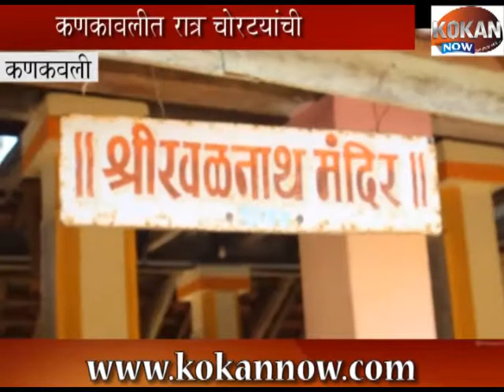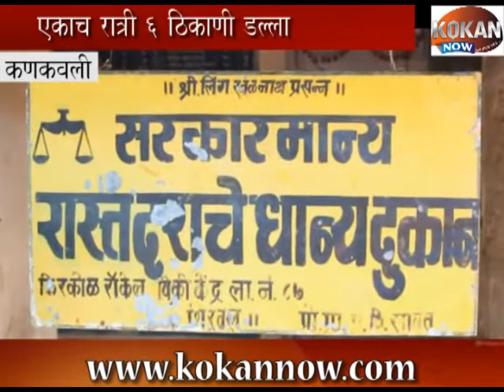कणकवलीत रात्र चोरट्यांची !